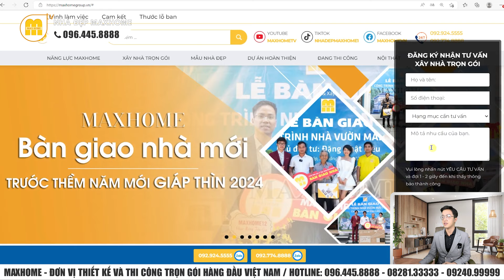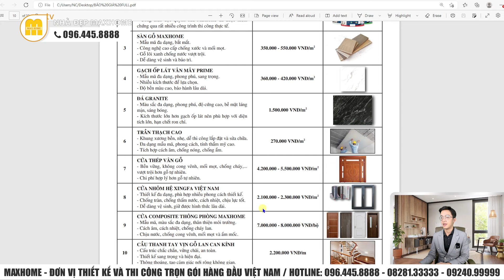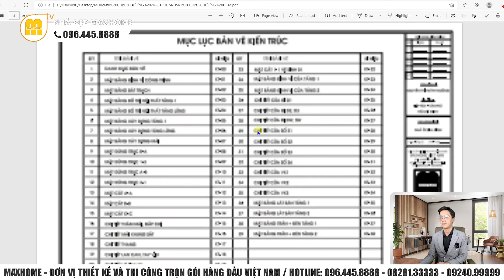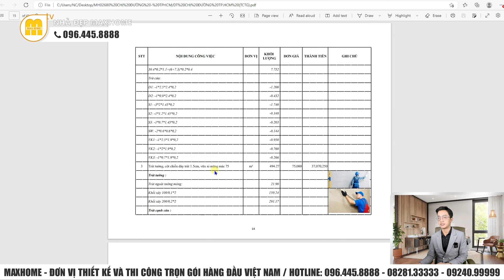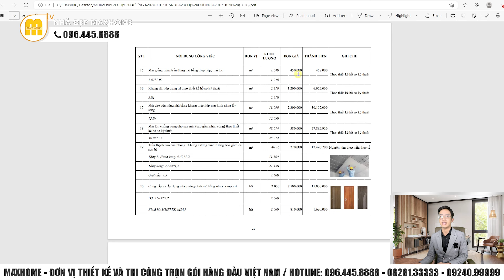900tr QUÁ ĐẸP cho mẫu 1 tầng gác lửng HiỆN đại do Maxhome thiết kế thi công TRỌn GÓi | MH02680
Hôm nay, chúng tôi giới thiệu với Quý vị mẫu nhà phố với thiết kế độc đáo và giá cả hợp lý.
HỆ THỐNG MAXHOME TRÊN TOÀN QUỐC:
📍 Maxhome Miền Bắc: Số 180 Vạn Phúc, Quận Hà Đông, Hà Nội
📍 Maxhome Miền Trung:  Số 287 Trần Phú, Tp. Hà Tĩnh
📍 Maxhome Miền Nam: 162-164 Cộng Hòa, Phường 12, Quận Tân Bình, TP HCM.
📍 Maxhome Tây Nguyên: Số 34QL14, xã Hoà Khánh, Tp. Buôn Mê Thuột, Đắk Lắk
📍 Maxhome Bình Dương: 578H/8 tổ 6, xã Phú An, thị xã Bến Cát, Bình Dương
📍 Maxhome Miền Tây: Coming soon!